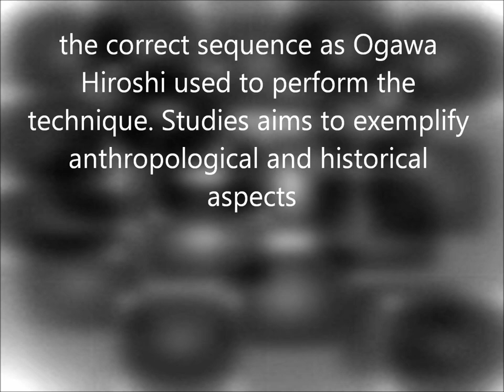Ogawa Ryu Iaijutsu -Suigetsu - Training moments